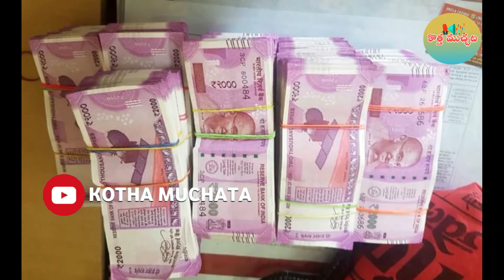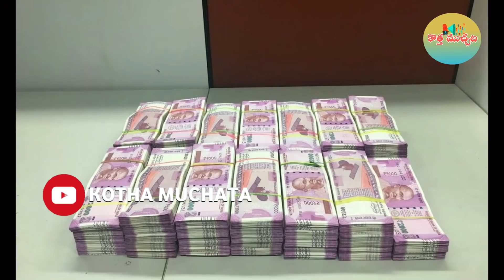Bheemla Nayak 3 Weeks Collections.. Akhanda, Pushpa తో పోల్చితే ఏ సినిమాకు లాభాలు ఎక్కువంటే..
Bheemla Nayak First Week Collections Worldwide

Bheemla Nayak First Week Box Office Collections Worldwide

Bheemla Nayak First Week Collections Comparision

Bheemla Nayak Collections Comparision

Bheemla Nayak Collections Comparision With Pushpa

Bheemla Nayak Collections Comparision With Akhanda

Bhimla Nayak 10 Days Collections Worldwide

Bhimla Nayak Day 10 days Collections full report

Bheemla Nayak Collections

Bheemla Nayak Collections Till Now

Bheemla Nayak Collections Records

Bheemla Nayak Records

Bheemla Nayak Best records

Bheemla Nayak Top Records

Bheemla Nayak Best Scene

Bhimla Nayak 1 St Day Collections Worldwide

Bhimla Nayak Day 1 Collections full report

Bheemla Nayak Breaks Record Of Pushpa

భీమ్లా నాయక్ లో బ్రహ్మానందం Comedy Full Video | Brahmanandam Comedy In Bheemla Nayak | Pawan, Rana

Bheemla Nayak Shocking Collections On Day 10

Bheemla Nayak Shocking Collections

Bheemla Nayak record Collections

Akhanda Vs Bheemla Nayak

Bheemla Nayak Review | Pawan Kalyan

Jabardasth Mahidhar Review On Bheemla Nayak Movie | Pawankalyan | Rana | Bheemlanayak Public Talk

Pawan Kalyan Bheemla Nayak Vs Bahubali2 1st Day Collections | Bheemla Nayak First Day Collections

Bheemla Nayak Genuine Public Talk | Pawan Kalyan | Daggubati Rana

Bheemla Nayak Review | Bheemla Nayak Genuine Review | Pawan Kalyan | Rana Daggubati

See Police Vs Pawan Kalyan Fan SERIOUS Argument At Bheemla Nayak Public Talk

Bheemla Nayak Total Profits

Bheemla Nayak Ott Rights

Bheemla Nayak Total Collections Worldwide

Bheemla Nayak Total Rights

Bheemla Nayak Total news Report
Pawan Kalyan

Bhimla nayak Rights

Bhimla Nayak Record Breaking Theatres Release

Bhimla Nayak Records

Bhimla Nayak Breaks All time records

AyyappanumKoshiyum Story Explained In Telugu

Bhimla Nayak public Talk

Bhimla Nayak Twitter Review

Bhmla Nayak Talk

Power star Pawan Kalyan Bhimla Nayak review

Samyukhta menon in bhimla Nayak

Pawan Heroine In Bhimla Nayak

Rana Heroine In Bhimla Nayak

Bhimla Nayak Vs Daniel Shekar

Pawan Kalyan Vs Rana

Daniel Shekar Vs Bhimla Nayak

Ayyappanum Koshiyum Remake In Telugu

Ayyappanum Koshiyum Telugu

Trivikram Srinivas

Bhimla Nayak best review

Bhimla Nayak First Day Collections

Bhimla Nayak Pre Release Event

Bhimla Nayal Pre Release Business

Bhimla Nayak trailer

Bhimla Nayak release Trailer

Bhimla Nayak Theatrical Trailer

Pawan Speech in Bhimla Nayak Pre Release Event

Bhimla Nayak First Day Worldwide Collections

best movies

telugu top heros

best Movies Of tollywood

Tollywood Top movies

Tollwood

trolls

Bheemla Nayak Top Scenes

Bheemla Nayak Climax

AyyappanumKoshiyum Best Scenes

AyyappanumKoshiyum Climax fight

AyyappanumKoshiyum scenes

Bheemla Nayak Best Scenes